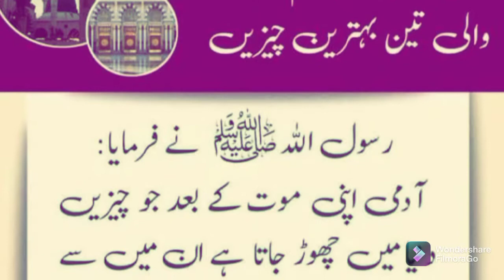Nsbe ﷺ na forman// mot ka bad 3 kam ana wali chyzin